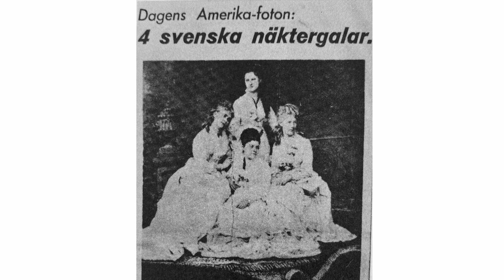Burseryds kyrkogård - Magnus Ekström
Framtagen 2020 av Smedberg Produktion AB på uppdrag av Gislaveds pastorat, med hjälp av Burseryds hembygdsförening.
Korrigerad november 2021 efter information från Bertil Turesson.